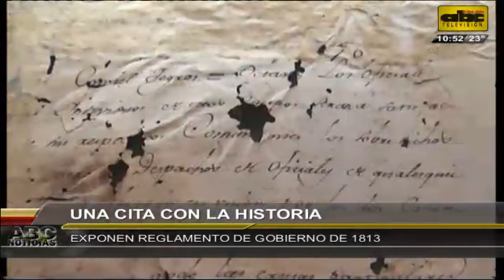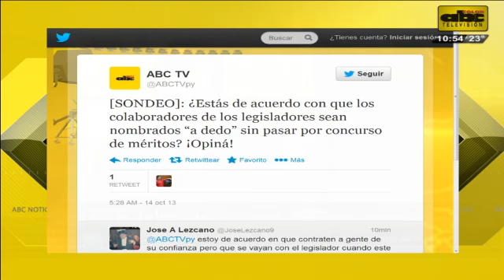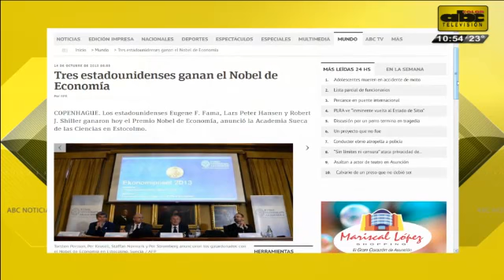Microinformativo 14 de Octubre